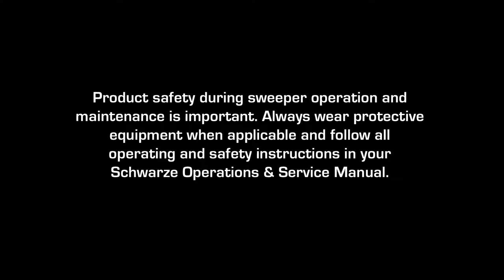Replacing a solenoid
A step-by-step guide to replacing a solenoid on your Schwarze sweeper.

Note: This video is intended as a general guide for maintenance tasks. Specific procedures may vary depending on the model. Always consult your operating manual for detailed directions and safety information before attempting to perform any maintenance on your sweeper.